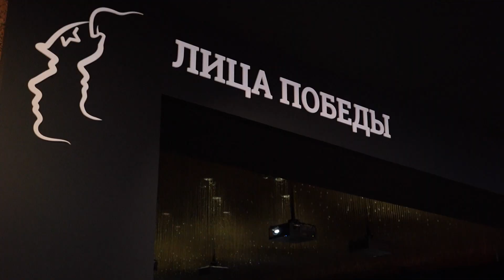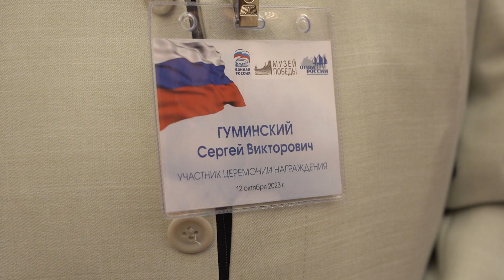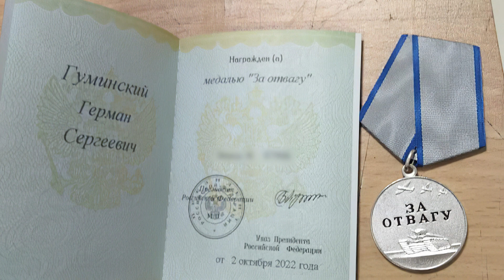Медалями за воспитание настоящих защитников Отечества отметили несколько наших земляков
Медалями за воспитание настоящих защитников Отечества отметили несколько наших земляков. Награды общественного признания присуждают мужчинам, чьи сыновья проявили героизм на поле боя, а также тем, кто рука об руку со своими детьми выполняет боевые задачи в зоне специальной военной операции. Торжественная церемония прошла в Москве, на Поклонной горе в преддверии Дня отца. Этот праздник отмечают в третье воскресенье октября. В столице работала наша съёмочная группа

Примеры мужества наших земляков - в следующем сюжете